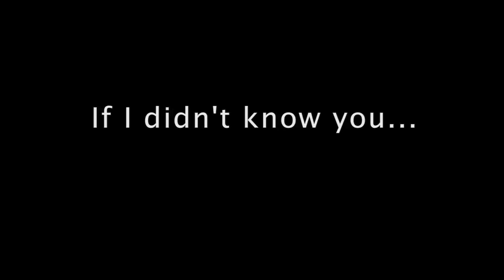Supernatural Season 4 - Ep 4 - Metamorphosis - Sam & Dean fight.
A little edit I did with a couple of clips from S04E04 "Metamorphosis"  focusing on Dean & Sam's fight.

To find out more about Supernatural & their other shows visit the CW